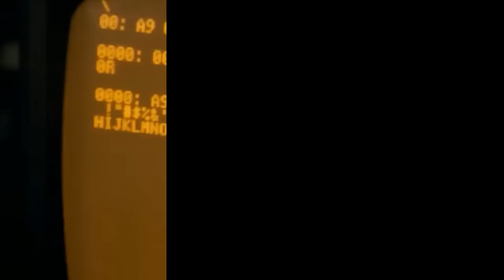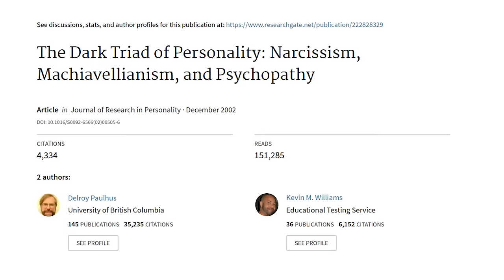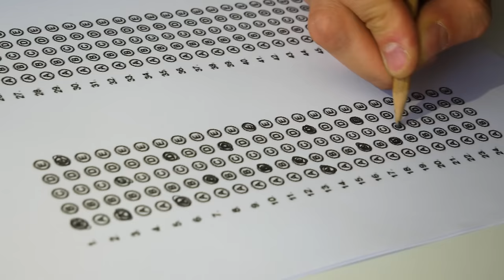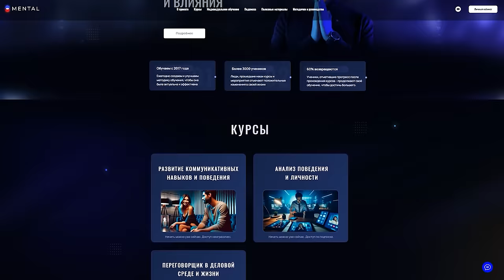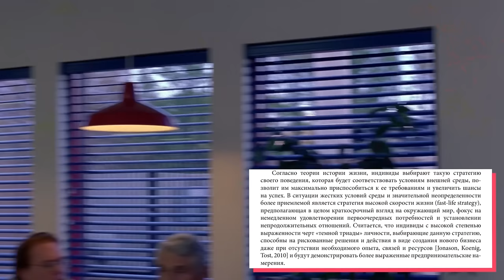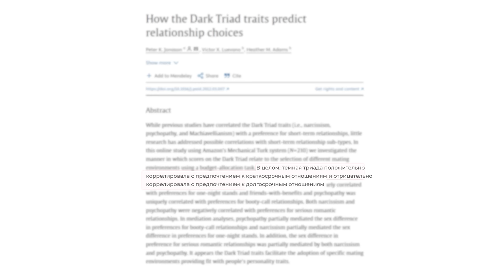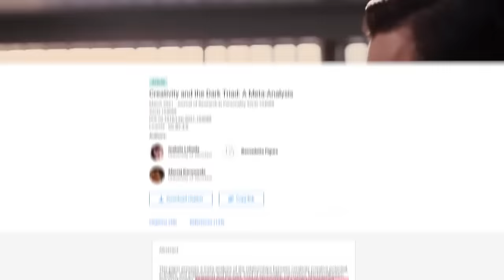Самый опасный человек. Как его распознать?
В этом видео мы разберемся, существует ли связь между проявлением отрицательных черт личности и достижением и успеха? Какие черты и качества личности способствуют более успешной карьере и как они влияют на межличностные отношения? Давайте начнем.

00:00 - вступление
02:28 - темные черты
08:00 - как распознать темную триаду в человеке
15:00 - темная триада и успех
26:00 - светлая триада. Выводы

Сценарий:
Наталия Табак
Сергей Бубович

Монтаж:
Рустам Сабирович